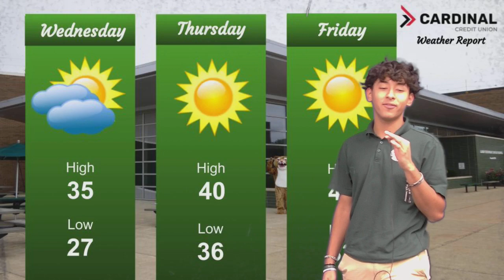CBN News: Wednesday December 13, 2023